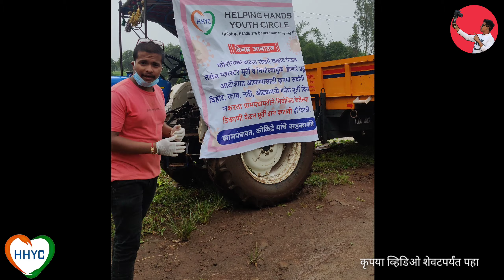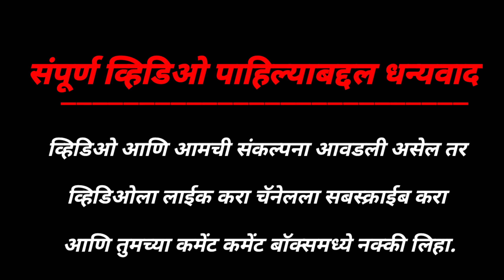गौरी_गणपती_विसर्जन_२०२० आम्ही लाडक्या बाप्पाला असा दिला निरोप HHYC Ganesh visarjan 2020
सध्याच्या काळामध्ये प्लास्टर ऑफ पेरिस पासून बनणाऱ्या गणेश मुर्त्या पाण्यामध्ये व्यवस्थित वेळ मिळत नसल्यामुळे आणि त्यापासून होणारे प्रदूषण थांबवण्यासाठी तसेच गणेश चतुर्थी मध्ये लागणारी फुले पान प्लास्टिक यापासून आणि प्रदूषण रोखण्यासाठी आम्ही हेल्पिंग हॅन्ड यू सर्कल यांच्यामार्फत माझ्या गावामध्ये गणेश मुर्ती दान करून घेण्याचा उपक्रम राबवला हा उपक्रम राबवताना गणेश मूर्ती दान करण्याचे कोणालाही सक्ती केली नव्हती स्वच्छेने जितक्या मूर्ती दान केल्या त्यांच्या मुर्त्या आम्ही दान करून घेत निर्माल्याची व्यवस्थित विल्हेवाट लावण्याच्या कामापर्यंत आमची NGO काम करत होती.

गणेश मूर्ती दान करून घेतल्यामुळे जर कोणाच्या धार्मिक भावना दुखावल्याााा असतील तर
आणि आमच्याकडून काही चुका झाल्या असतील तर आम्हाला माफ करा.

मित्रांनो हा व्हिडिओ जर का तुम्हाला आवडला असेल तर
 प्लीज नक्की लाईक करा
 शेअर करा कमेंट करा
सोबत माझ्या युट्युब चॅनेल सबस्क्राईब
केलं नसेल तर लगेच सबस्क्राईब करा

My camera Oneplus 7t OnePlus 7T (Glacier Blue, 8GB RAM, Fluid AMOLED Display, 256GB Storage, 3800mAH Battery)

आणि
मला Insta (Instagram) ही  follow करा

                                               .      तर मित्रांनो नक्की माझ्या
Prathamesh Gaingade vlog
या YouTube channel ला

 like 👍करा,
share↗करा,
विसरू नका